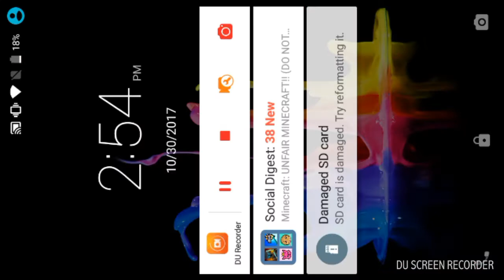MY DAYCARE IS EVIL DONT LISTEN TO THAT GIRL